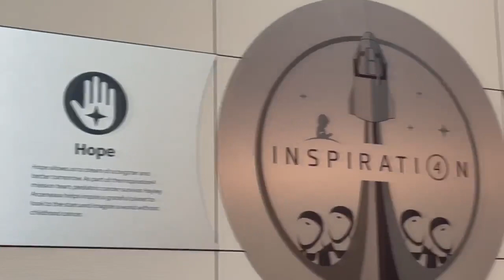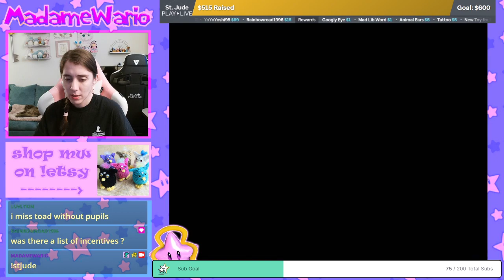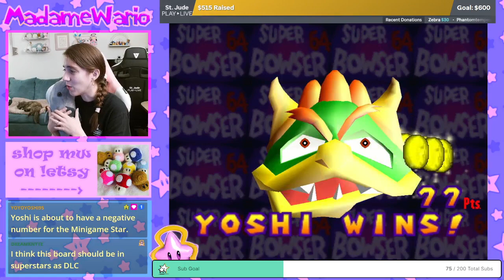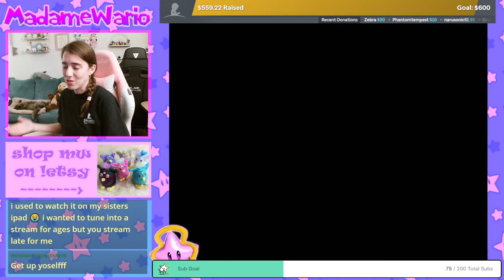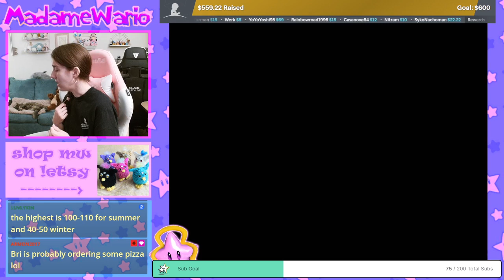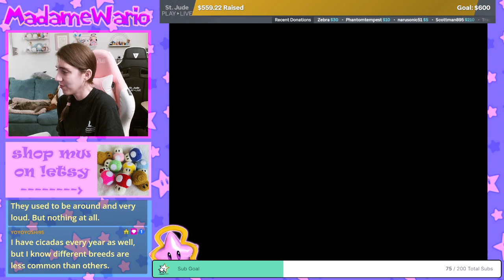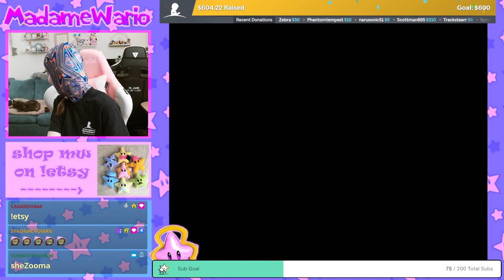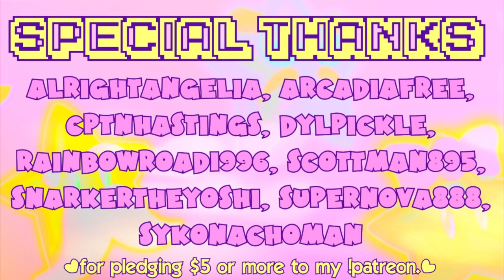🥳 Mario Party AI for the Cure! 🎉